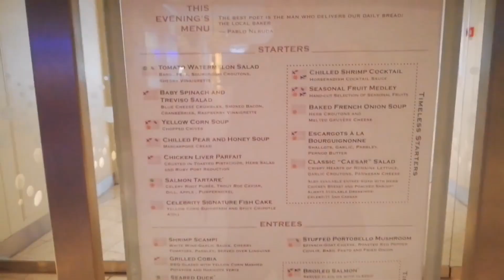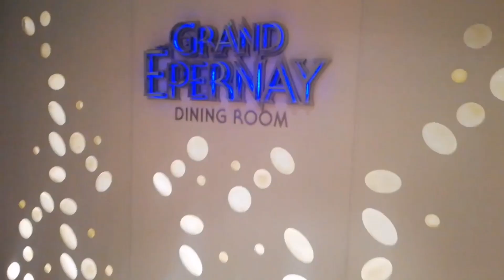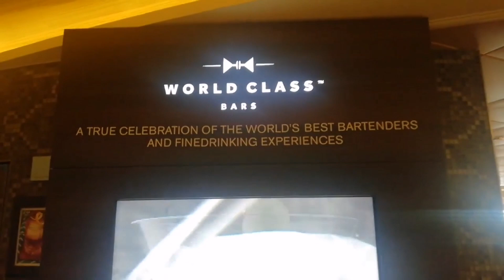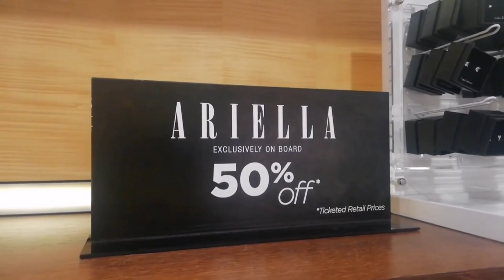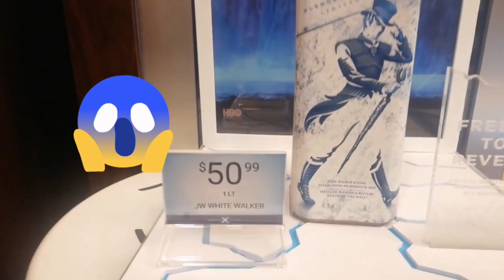Celebrity Solstice Cruise Tour on board Part 3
Hi guys! Another tour on board of Celebrity Solstice Cruise . Hope you are having a great time watching this video.

*My post are my personal views and do not represent the views and opinions of my company.*

Musician: @iksonofficial

Musician: @iksonofficial